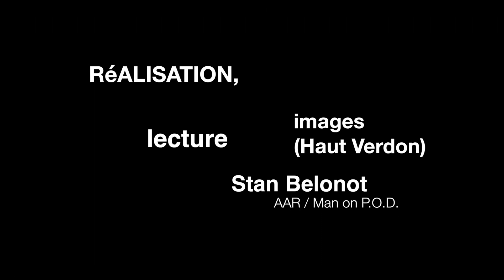Conseils de lecture de BOOKETINS, le choc des livres et autres textes du grand bazar. Prologue.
Comment quelque chose que l'on croit au premier abord inintéressant peut devenir passionnant ?

Un livre, c'est une rencontre. L'envie de lire : l’une des plus belles nuances de la curiosité. Rien n'est absolument à lire, les conseils de lecture, les recommandations appuyées dépendent de tant de choses qu'ils ont toutes les chances d'égarer chacun de ceux qui ne vont pas à la rencontre de ce qui est fascinant dans un livre : l'infinité des univers, la transformation des vies et ce qui se crée autour de chacune d’entre elles.  Conseiller à quelqu'un la rencontre avec un livre sans connaître la personne en question, c'est compliqué. Nous appelons tout de même ces propositions des conseils, mais seulement pour ne pas trop nous éloigner de ces petits nuages qui recouvrent nos esprits pour les orienter... le monde qui tourne autour de la littérature recèle décidément de nombreux mystères. Il y a toutefois de bonnes orientations à suivre, à chacun de choisir celle qui lui convient le mieux.
  Un booketin est un extrait d'une oeuvre littéraire que je vous invite à découvrir. Les images qui accompagnent la lecture des extraits choisis ne sont pas illustratives.
Gardons la flamme des mots !
Notre moteur : la force des mots lus, la puissance d’oeuvres littéraires, des chocs, des rencontres qui modifient la ligne directrice de notre perception du monde.
Vont se rapprocher de vous pour le lancement de cette longue  balade les deux livres suivants :
BOOKETINS 1 : Ahmet Altan, Je ne reverrai plus le monde.
BOOKETINS 2 : Céline Lapertot, Ce qui est monstrueux est normal.
Un peu de patience…
La Grande Booketinerie se prépare...
Merci.
Réalisation, Images et lecture : Stan Belonot. M.A.R.L.O.N.  P.O.D.